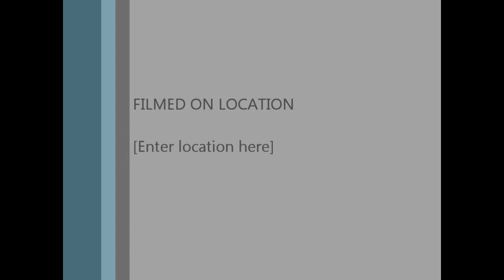Dinosaurs in LA's Backyard.wmv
"Dinosaurs in L.A.'s Backyard" was a collaboration between the City of Los Angeles and the Natural History Museum of L.A. County. It appeared in the 2012 Rose Parade and was designed and built by Phoenix Decorating Company. The video is taken from the corner of Orange Grove and Colorado facing south.